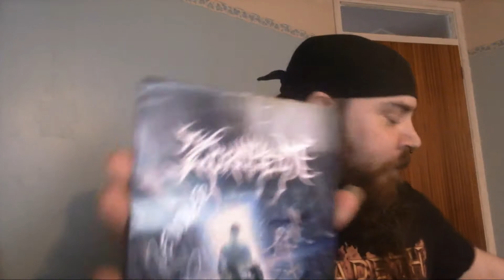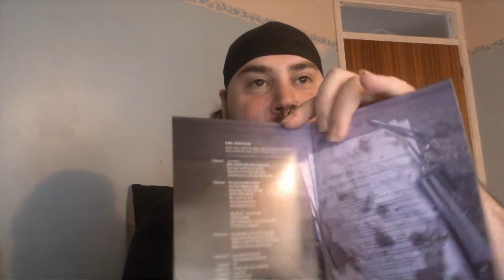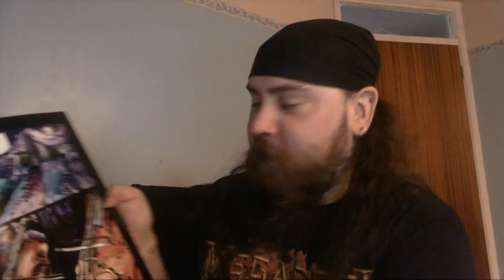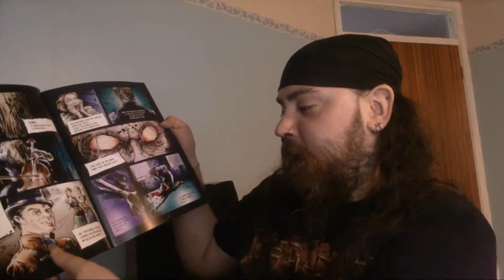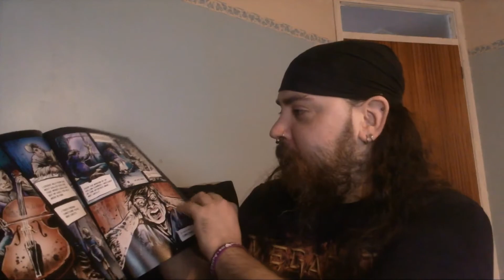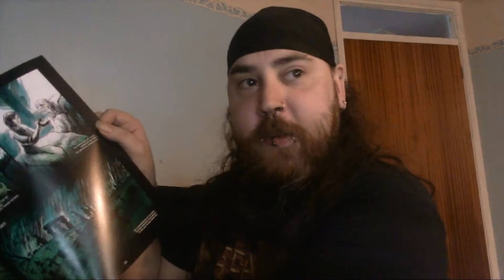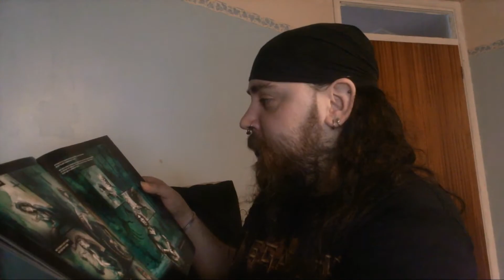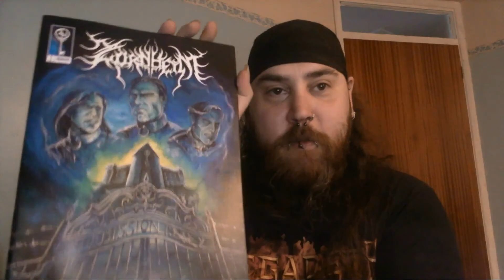METALHEAD REACTS to Zornheym Graphic novel and CD *BONUS VIDEO*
Feel free to Message me with requests.